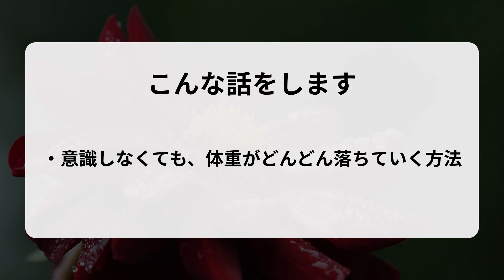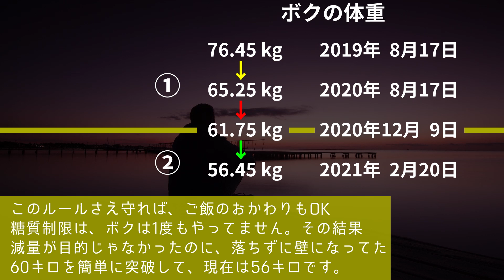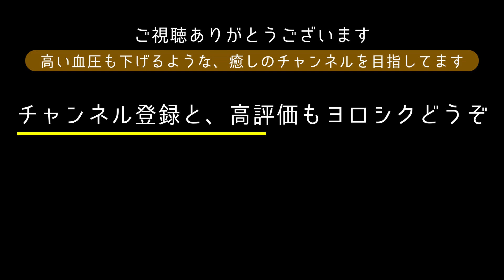ツラくない！ダイエット方法【短期間・健康的に】どんどん体重が落ちる方法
脳梗塞・心筋梗塞・高血圧は油が原因 動脈硬化は自分で治せる

動画で紹介しているダイエット方法は、成果を必ず約束できるものとは限りません。
脂質は生きていく上で最低限必要な物です。
皆さまの健康状態を最優先にして頂き、無理を感じたり方法が合わないと思えば、すぐにダイエットをストップして下さい。